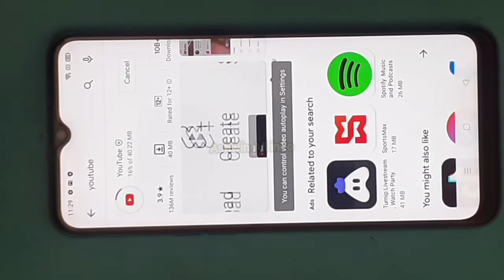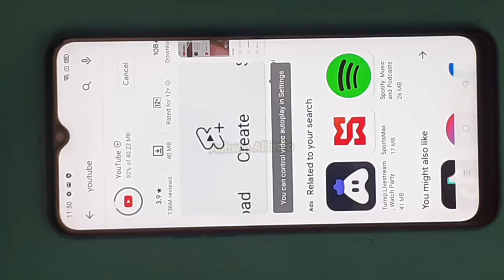There Was a Problem With The Network [400] | Solve YouTube Server Error 400 How To Fix 2022